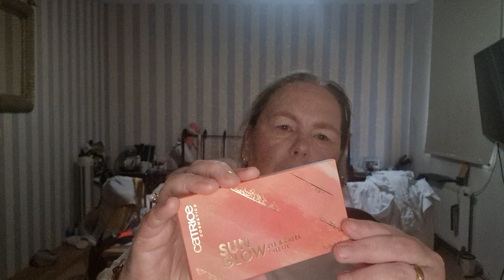Lente en Zomer producten CATRICE